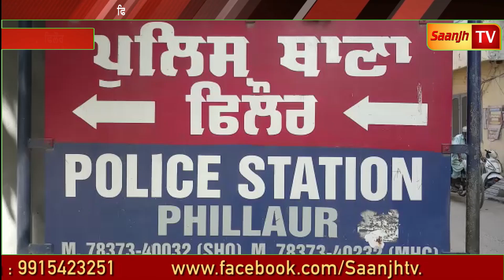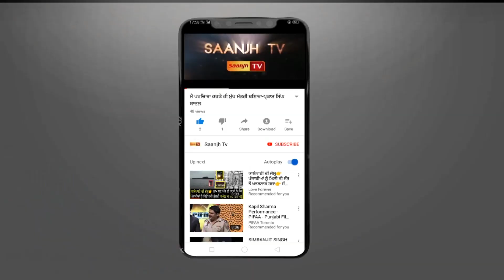ਫਿਲੌਰ ਪੁਲਿਸ ਨੇ 2 ਵਿਅਕਤੀਆਂ ਨੂੰ 1 ਕਿਲੋ ਅਫੀਮ ਸਮੇਤ ਕੀਤਾ ਕਾਬੂ